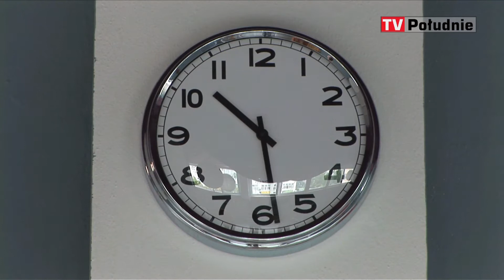Ćwiczenia dykcji. TV Południe. Casting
Dykcja to zasadnicza umiejętność przy wykonywaniu zawodu prezentera telewizyjnego. Sposób mówienia, poprawnego wymawiania wyrazów oraz emisji głosu wbrew pozorom nie są łatwe. Ćwiczenie dykcji wymaga cierpliwości i poświęcenia czasu ale jest też fantastyczną formą rozrywki. Redakcja TV Południe pod okiem Beni Komiago, wspaniałej kobiety, dziennikarki i aktorki gimnastykuje buzię i języki. Parskamy, buczymy, cmokamy.

Jeżeli interesuję Cię praca dziennikarza, chcesz ulepszać swój warsztat i szlifować swój głos przyjdź na casting do TV Południe który odbywał się będzie 3 września od godziny 10 do 18 w siedzibie TV Południe, przy Warszawskiej Szkole Reklamy